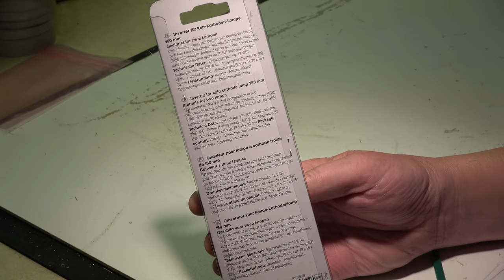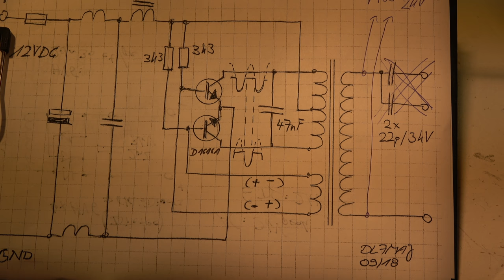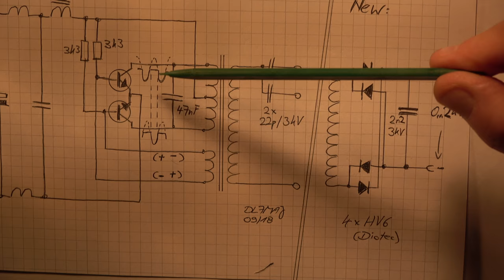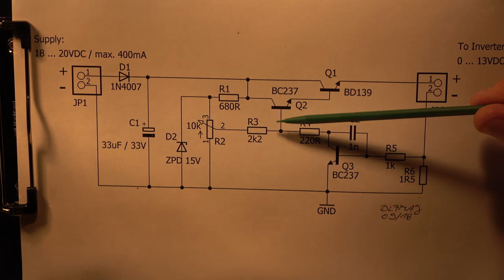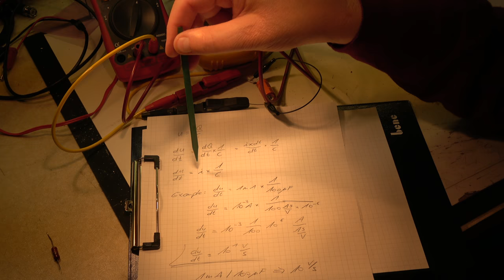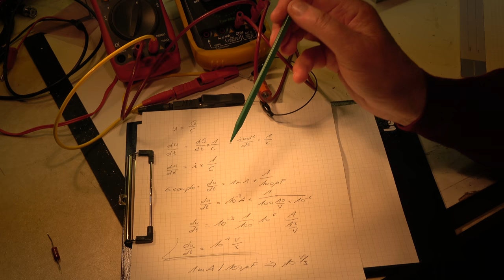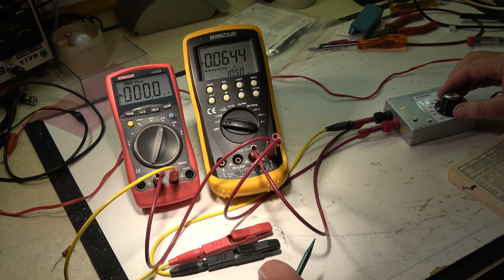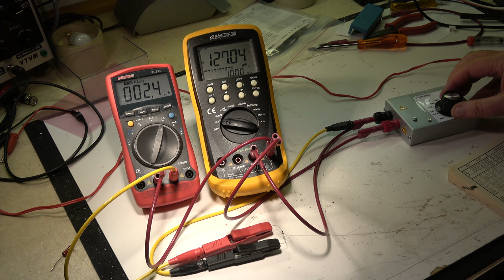#3 Simple HV-Generator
Simple High Voltage Generator up to 2kV for testing capacitors, semiconductors, wirings, etc.